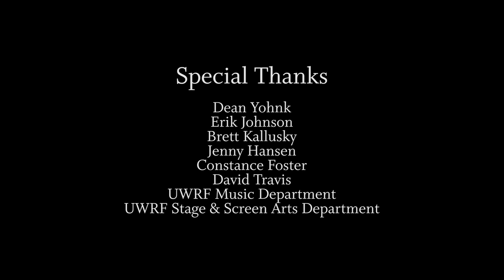Robyn Pfeifer Senior Vocal Recital | UWRF Virtual Concert Series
The University of Wisconsin - River Falls Music and Stage and Screen Arts Department Presents:

Robyn Pfeifer, soprano

Deb McPhetres, piano
Ashley Prax, soprano
Tonal Silence A Capella

Program:

Bel piacere (from Agrippina)
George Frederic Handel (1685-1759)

Batti, batti, o bel Masetto (from Don Giovanni)

With Verdure Clad (from The Creation)

Apres un reve
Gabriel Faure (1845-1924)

Exil
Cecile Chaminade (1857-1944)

Flight
Craig Carnelia (b. 1949)
with Ashley Prax, soprano

Fair Robin I Love (from Tartuffe)
Kirke Mechem (b. 1925)

The Hymn of Acxion
Vienna Teng (b. 1978)

Ana Vanderwerf, Ali Schretenthaler, Cassidy DeWitt, Eva Opseth, Heather Schulte, Ashley Prax, Lauren Lyon, Natalie Simpson, Sara Schrick, Stephanie Mode